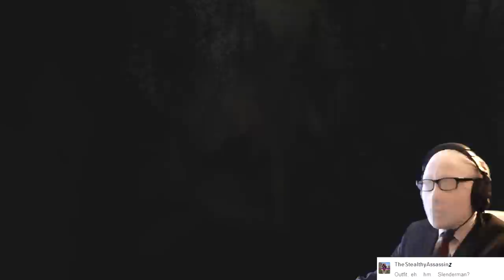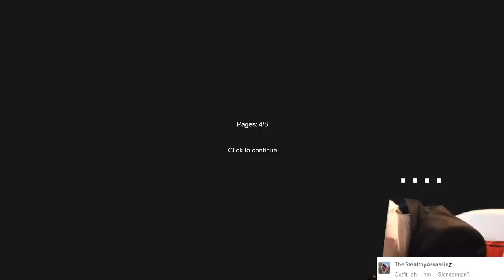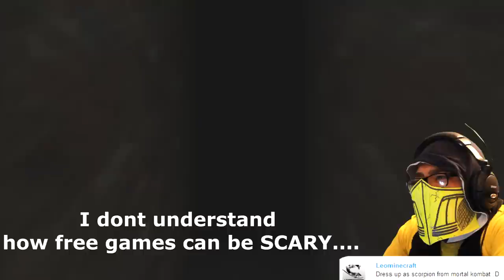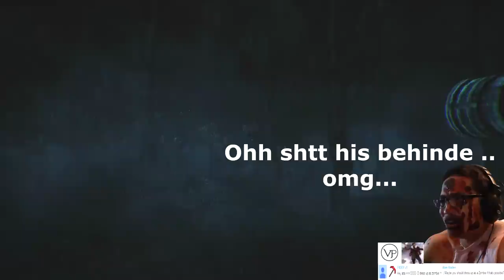BATMAN AND MORE IN FUNNY/JUMPSCARES MONTAGE REACTION 3#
SCREAM MONTAGE OF FREE RANDOM HORROR GAMES 3# [ADA'sMontage]

Hello guys:D this video took me 14 hours to edit. i Really hope you like it:D

THanks alot man for the outfits:D:D:D couldnt have done this without ur suggestion guys:D:D:D